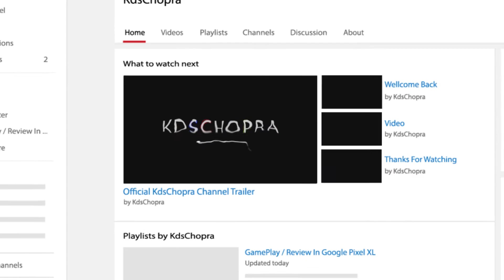Assassin's Creed Origins Gladiator Arena The Duelist Boss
▼ Get Money Free Money

▼ Find Me